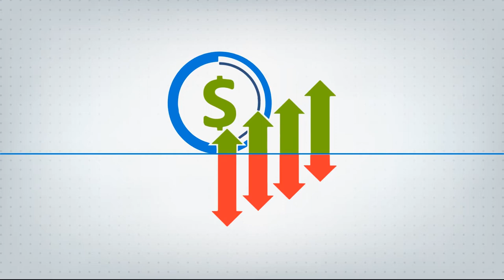EDGE Merchant Processing | North American Bancard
Our goal is not to simply get your cost down by 10% or even 20%. Our goal is to get your bill to ZERO at the end of the month. With our EDGE program, we are doing just that for small business owners in all 50 states.

Wouldn’t it be amazing if you could enjoy the same high profit margins, regardless of how your customers pay you? The EDGE Program offers exactly that. You can enjoy the same higher profit margins from non-cash payments as you do from cash payments.